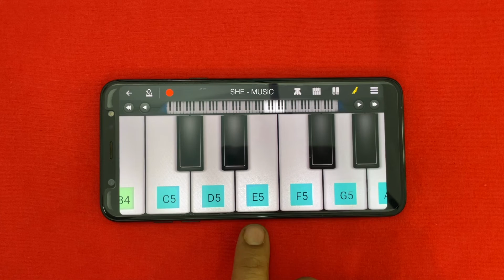iPL Tune on Mobile Piano + iPL Ringtone Theme Music Song Bgm walkband Perfect Piano tutorial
iPL Tune on Mobile Piano and iPL Ringtone Theme Music Song Bgm walkband Perfect Piano app tutorial with ipl piano notes on screen very slow easy and step by step lesson on walkband perfect piano app.